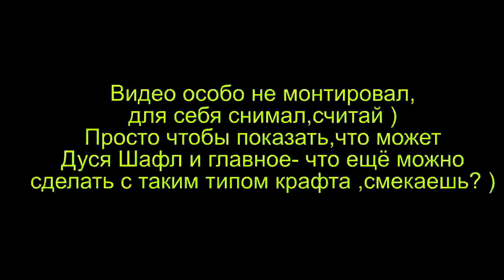KSP: Дуся Шафл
Крафт: